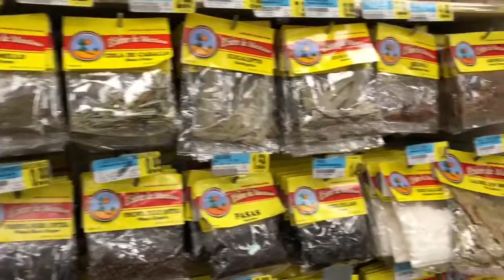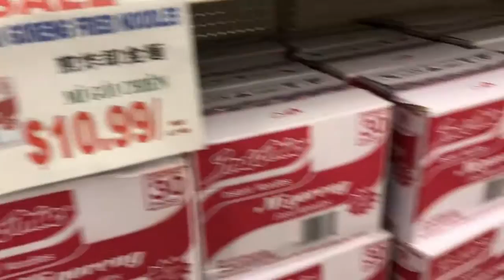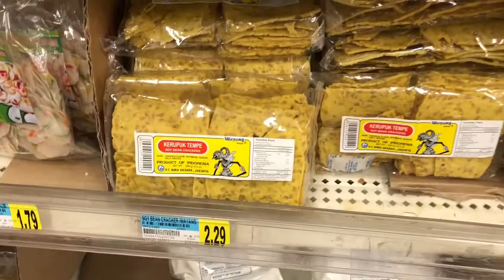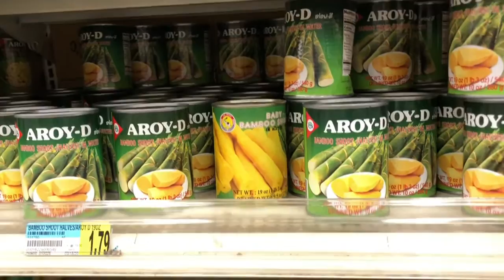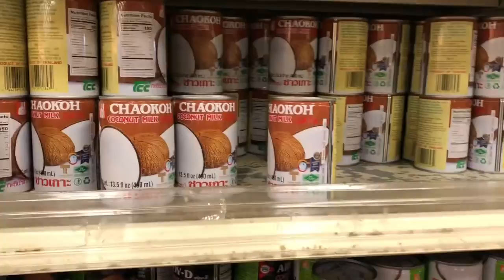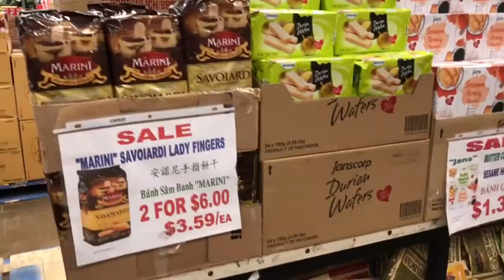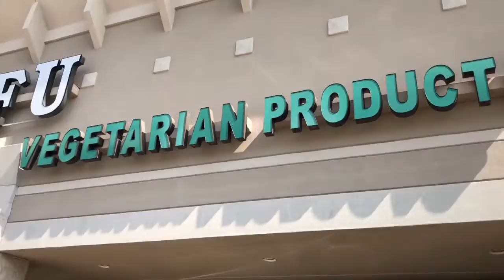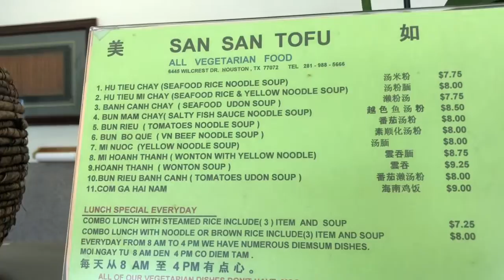Weekly Groceries Shop di Viet Hoa Market | Six Ping Bakery | San San Tofu Vegetarian - Daily Vlog 10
Hello Friends and Families, this channel is about the Djamalu's Family. My name is Nurjehan, my husband's name is Roni Djamalu, and I have three sons they are Ghaffar Andromeda Djamalu (Andro), Bayu Antariksa Djamalu (Bayu), and Dirgantara Altamirano Djamalu (Ata). We live in Houston, Texas. This channel will have many kinds of video such as daily activities, sports, gaming, vacation, foods and etc.